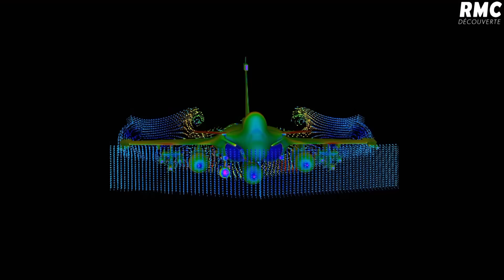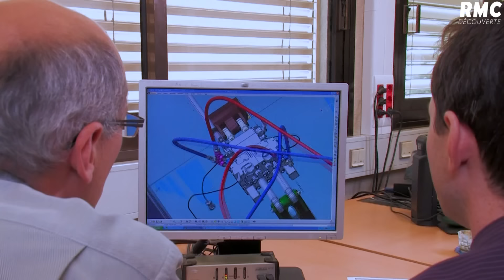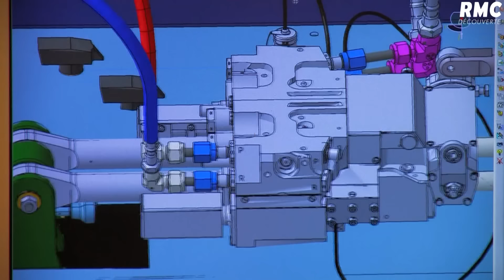Le Rafale, bijou de technologie français !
🇫🇷 Le Rafale est l'addition de tout ce que l'ingénierie française peut faire de mieux, ce chasseur est un bijou de technologie !

▶️ Avions de chasse : une technologie XXL, inédit ce mardi à 21h10 sur RMC Découverte & RMC BFM Play